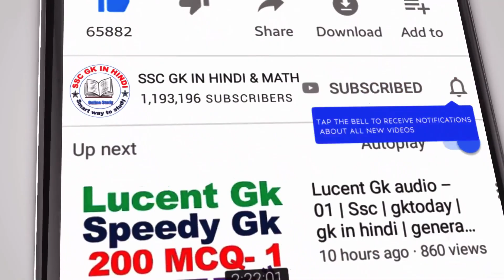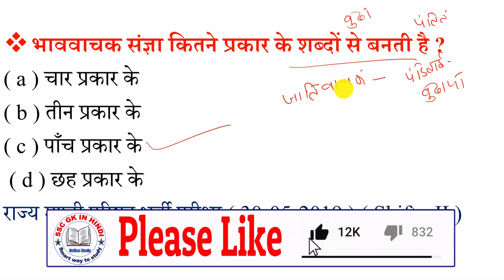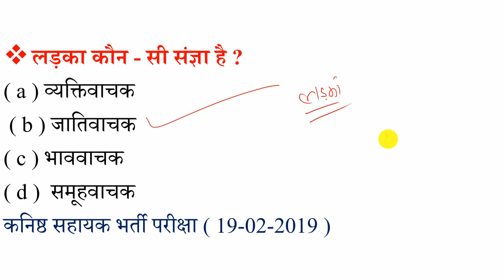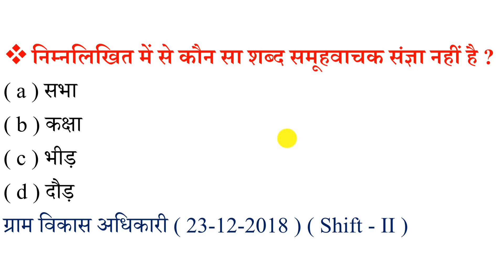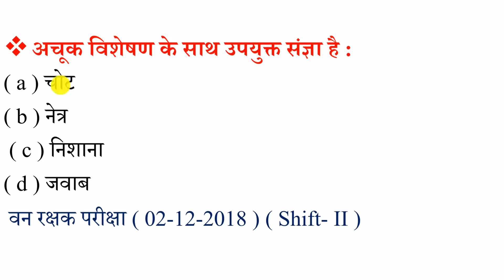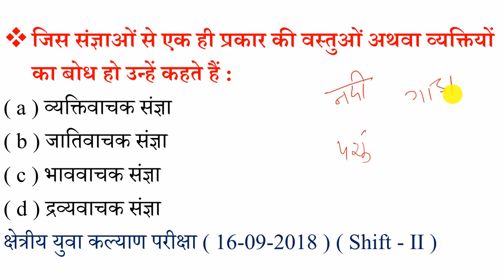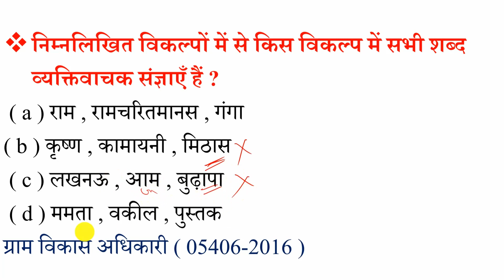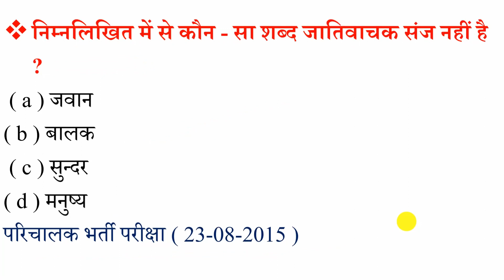UPSSSC Hindi -9 | UPSSSC Hindi grammar | अब तक पूछे गए सभी प्रश्न | hindi vyakaran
1. hindi grammar
2. hindi grammar for railway
3. hindi grammar for upsssc
4. general hindi grammar for upsssc
5. hindi grammar mcq
6. hindi,hindi grammar for upsc
7. hindi grammar for kvs
8. hindi for upsssc
9. samaas with tricks hindi grammar
10. hindi grammar for exams
11. hindi grammar mcq for ctet
12. upsssc hindi grammar questions
13. upsssc hindi grammar
14. hindi grammar for competitive exams
15. hindi grammar mcq for competitive exams